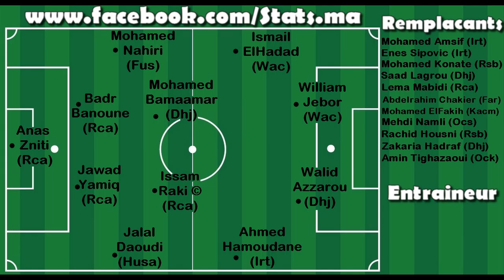أفضل تشكيلة فمرحة ذهاب البطولة الوطنية موسم 16-17 الخاصة بمتابعي صفحة احصائيات البطولة الوطنية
WAC
DHJ
IRT
RCA
RSB
MAT
HUSA
CAK
OCS
FAR
FUS
OCK
JSKT
CRA
KACM
KAC
raja
wydad
الوداد الرياضي
الرجاء الرياضي
حسنية اكادير
اتحاد طنجة
الفتح الرباطي
المغرب التطواني
شباب قصبة تادلة
الدفاع الحسني الجديدي
شباب أطلس خنيفرة
شباب الريف الحسيمي
النهضة البركانية
اولمبيك أسفي
الكوكب المراكشي
أولمبيك خريبكة
الجيش الملكي
النادي القنيطري
الرجاء العالمي
تطوان العالمي
وداد الامة
غرين بويز
اغلز
وينيرز
امازيغن
كريزي بويز
أنس الزنيتي
زكراء الهاشيمي
جواد اليميق
بدر بانون
عبد الجليل جبيرة
عصام الراقي
ليما مابيدي
سعد اللمطي
عبد الاله الحافيظي
زهير الواصلي
محمود بنحليب
عمر بوطيب
عبد الكبير الوادي
محمد البولديني
المعطي تمايزو
مبنغى سامسون
عادل كروشي
جوان لنغوالما
محمد أولحاج
وليد الصبار
محمد أمسيف
إسماعيل بلمعلم
أسامة الغريب
أيوب الخاليقي
عبد الغني معاوي
أحمد حمودان
يونس الحواصلي
عمر المنصوري
سفيان كادوم
جمال أيت المعلم
يوسف سيكور
عبد الله ديارا
عادل المسكيني
يايا بومدين
زكرياء الملحاوي
مهدي بلطام
اسماعيل داوود
أحمد شنتوف
عدنان العاصيمي
محمد اليوسفي
حمزة حجي
محمد أبرهون
المهدي الخلاطي
حمزة الموساوي
هوغو بوموس
نصير الميموني
ياسين الكحل
زيد كروش
سلمان ولد الحاج
انس جبرون
حمزة ابورزوق
زهير نعيم
عبد المولى الغروس
ياسين الصالحي
فيفيان مابيدي
أيمن البراق
اسامة اضاوي
محمد التسولي
سفيان يخلف
ياسين ابورساس
سفيان نمير
محمد صخرة
مولاي المهدي عياش
يونس حكيمي
عتيق شهاب
سمير ايت بيهي
أيوب البركة
خليل بن حمص
مهدي الدغدوغي
عبد العالي عبادي
سعد الغرباوي
عادل وهبي
أحمد اجدو
هشام محمصاني
فيصل حدة
شكيب بنزوكان
عثمان بناي
يوسف اوشويا
مجيد أيت زانو
إدريس الإدريسي
حمزة مصدق
حمزة معتمد
أشرف هيلالي
يوسف أوكادي
نجيب كوميا
إبراهيما باكايوكو
ياسين الواكيلي
حمزة كالي
اسامة المزكوري
محمد العسكري
امين التغزاوي
عبد الصمد امعيش
بلال المغري
يوسف جمعاوي
نجيب المعتني
خالد حشادي
عبد العالي العبوبي
نغومبي مبينغي
ابراهيم سوري دياموندي
أيوب الكحل
نبيل بويزي
الياس الابيض
محمد رمزي
اوكونا أوزوتشوكو
عبدالرحمن الحواصلي
ايمن ماجد
المهدي الباسل
سي اسس مانداو
نايف اكرد
محمد الناهيري
أحمد جحوح
يوسف الكناوي
محمد فوزير
بدر بولهرود
يوسوفا نجي
رشيد تيبركانين
ياسين الجاريسي
مهدي خاليص
المهدي بطاش
كريم بنعريف
آدم النفاتي
عبد السلام بنجلون
محمد سعود
أيوب سكومة
مامادو نيانغ
نورالدين بلكمري
عبد الإله منصور
نبيل الولجي
عبد اللطيف نيدلحسن
نعمان أعراب
مام ساحر نونغ
زكرياء فاتي
إسماعيل العماري
أبوبكار تونكرا
عبد المولى الهردومي
عبد الحكيم باسيني
نورالدين الكرش
إبراهيم لارغو
صاحوفي معاد
أيوب عديلا
عبد الحق الزومي
عزيز الكيناني
يوسف اكردوم
المهدي بلعروصي
محمد حمامي
سعد لكرو
طارق استاتي
جونس بارني
محمد علي بامعمر
وليد ازارو
أيوب نناح
زكرياء حدراف
طوبيو كوليبالي
شعيب المفتول
مروان الهدهودي
باسايرايكي ايواتارا
لمين دياكيتي
حميد أحداد
زكرياء لعيود
عدنان الوردي
ايوب بنشوية
أنور جيد
حمزة هنوري
فهد لحمادي
هشام المجهد
فودي كامارا
عبد الرحيم خدو
سعيد الزايدي
عمر تاحلوشت
المهدي أوبيلا
ياسين البيساطي
جلال الداودي
زكرياء سفيان
بديع أووك
كريم البركاوي
أليسني كامارا
عادل حفاري
ياسين كرين
بنغالي كايتا
زهير المترجي
يحيى جبران
عبد الكريم بامالك
سفيان طلال
رفيق عبد الصمد
فوزي عبد الغني
سعد المرسلي
ايوب قاسيمي
هشام ادجبرار
ياسين الرامي
سعد ايت الخرصة
محمد أمين الصبار
كمال أيت الحاج
عبد الله مادي
روبيرت بريتو لوسيانو
محمد حمدان
عماد الرقيوي
مصطفى العلاوي
إبراهيم البحراوي
عبد الرزاق ديفاي
ديفيد نوراه ايفياني
عبد الفتاح بوخريص
يحيى عطية الله
علي تيام
مهدي النملي
طوني إدجوماريجوي
حمزة كودالي
علاء المسكيني
علي الكروني
ربيع جليد
محمد الشيبي
أنس لعمراني
سمير الزكرومي
روزان فاريل فافا
محمد الشيحاني
أيوب زحاف
أيوب القعداوي
عبد الرزاق المناصفي
توفيق اجروتن
غي ستيفان بيدي
رشيد برواس
حمزة غطاس
عصام الفارسي
الحادجي منصور با
مهدي المسييف
شيباني تراوري
كريم صفصاف
بلال أصوفي
مروان الدرعاوي
محمد بنسعيد
ياسين الحواصلي
محمد أمين البورقادي
أيوب أملود
أنس عزيم
إلياس حداد
محمد الشيخي
مهدي بالرحمة
مصطفى اليوسفي
عبد الرحيم الشاكر
يوسف أنور
المهدي النغمي
زهير
عبد المنعم بوطويل
عبد الحفيظ ليركي
إبراهيم البزغودي
محمد كمال
محسن العاشير
محمد الجعواني
أيوب بنعدي
حمزة خابا
بوشعيب السوفياني
المهدي الشلدلي
محمد بوعميرة
ياسين الحظ
مراد الناجي
أوليفي أوغوستين ندياي
صابر الغنجاوي
أنور عبد المالكي
عبدالصمد المباركي
فوزي واعمر
عبد الكريم بن هنية
شهيد أعروص
علي مامادي
عبد الرحيم مقران
محمد الرعدوني
محمد السعيدي
محمد أمين باموسا
يونس البلال
يوسف بن علي
جواد إيسن
خافيير بالبوا
حاكيم اكليدو
اشرف الادريسي
يونس اليوسفي
زهير العروبي
بدر الدين بنعشور
يونس بلخضر
عبد اللطيف نصير
يوسف رابح
مرتضى فال
فهد أكتاو
صلاح الدين السعيدي
إبراهيم النقاش
محمد أوناجم
فابريس أونداما
إسماعيل الحداد
وليام جيبور
جمال ايت بن ايدير
رضى الهجهوج
انس الاصبحي
انس المرابط
أمين عطوشي
أشرف بنشرقي
شيسوم شيكاتارا
عبدالعظيم خضروف
وليد الكرتي
جمال برارو
يوسف العياطي
محمد الروحي
محمد الفقيه
عبد الاله عميمي
سفيان العلودي
جمال إمغري
خالد السقاط
يونس رشيد
انس سوداني
كوبان سيريل
زكرياء ناسيق
فهد الضيفي
ياسين الذهبي
إبراهيم نجم الدين
رضا الله الغزوفي
مهدي مفضل
وسام البركة
المهدي الهاكي
علي محمدي
رضى التكناوتي
أنس النية
امين الكاس
محمد فرحان
محسن متولي
عمر نجدي
محسن ياجور
حسن الطير
عبد الله الجلايدي
بوشعيب المباركي
اندريه سانغاهور
كريستيان أوساغونا
باب سيرديا
عمر النجاري
زومانا كوني
عزالدين حيسا
أحمد الفاتيحي
جيرارد بيغوا
باتريك كواكو
جمال العبيدي
مراد باتنا